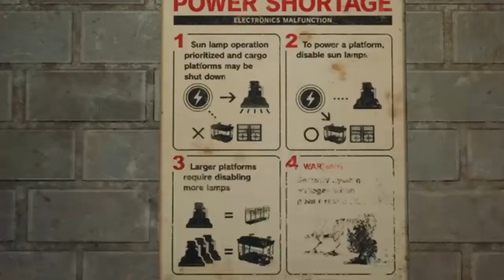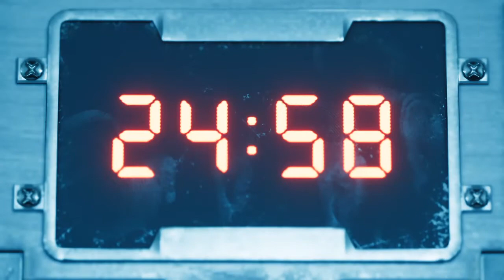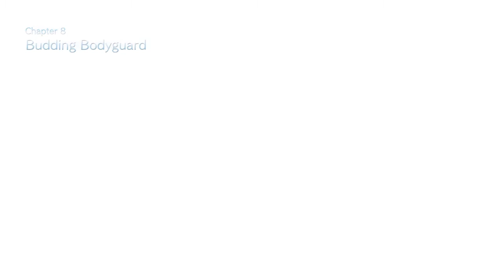We Will Get This Done | Figgity Figgity Fox Streams Final Fantasy 7 Remake Episode 1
First few Streams were not that steady but after I got an ethernet cable my streams have been smooth. Now all I need is a gaming PC so I can get off the PS4.